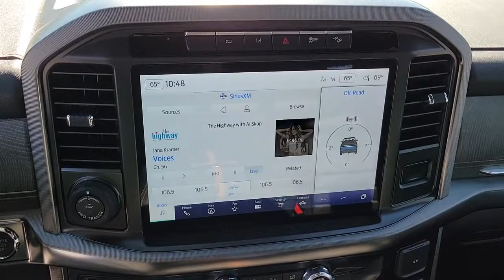2022 FORD F-150 Las Vegas, Henderson, Boulder City, Willow Branch, Nelson, NV 22T0292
New 2022 FORD F-150 available in Las Vegas, Nevada at Gaudin Ford. Servicing the Henderson, Boulder City, Willow Branch, Nelson, NV area.

Gaudin Ford
6625 West Roy Horn Way